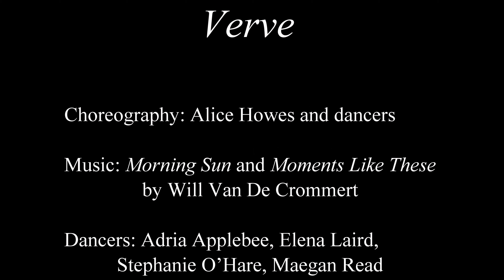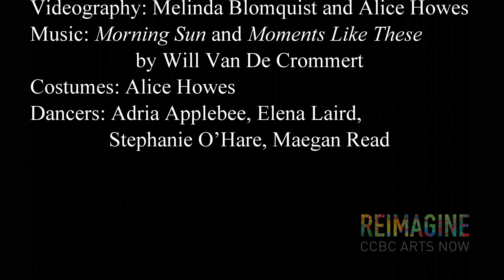CCBC Dance Company presents Verve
Verve
Choreography: Alice Howes
Videography: Melinda Blomquist and Alice Howes
Music: Morning Sun and Moments Like These by Will Van De Crommert
Costumes: Alice Howes
Dancers: Adria Applebee, Elena Laird, Stephanie O’Hare, Maegan Read

Choreographer’s Note: Webster’s defines verve as “the spirit and enthusiasm animating artistic composition or performance.” This piece celebrates the energetic spirit that dance can bring into our lives.